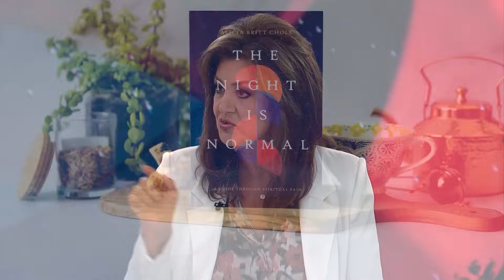Developing In The Dark: Find The Treasure Hidden In The Struggle with Dr. Alicia Britt Chole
She was an atheist who preferred unanswered questions over fairy tales, until one day an unexpected encounter interrupted her life! @Dr.AliciaBrittChole joins the table to share her transformational experience and help deconstruct a major myth in the Church that will give you hope for the toughest seasons of life. Discover how you can find purpose in the pain and dark nights of the soul with this powerful conversation.